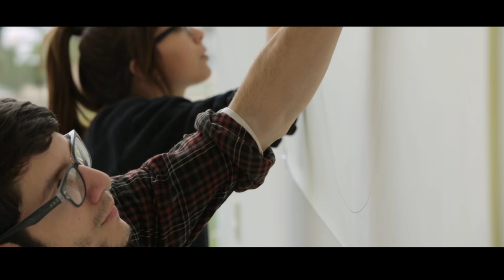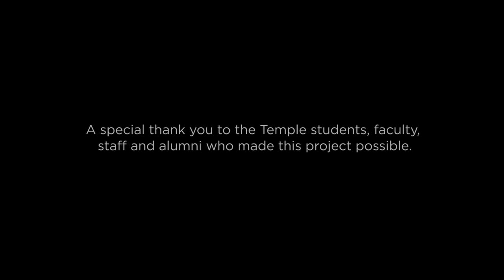Student Artists Create What Temple Means to Them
Ready to leave your impact?  to make your gift to Temple.